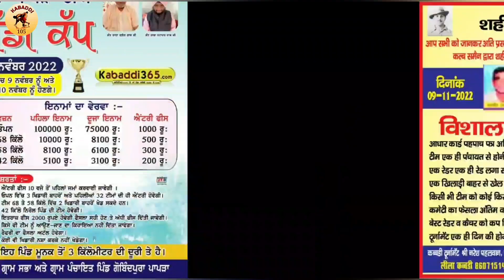Aaj De Kabaddi Cup 9 November 2022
Aaj De Kabaddi Cup 9 November 2022 || Kabaddi Tournament 9 November 2022

1: kabaddi live
2: kabaddi live today
3: kabaddi match
4: live kabaddi
5: live kabaddi match today
6: kabaddi
7: kabaddi cup
8: kabaddi tournament
9: kabaddi show match
10: Ajj De Kabaddi Cup

_________©️ Kabaddi105 ®️_________